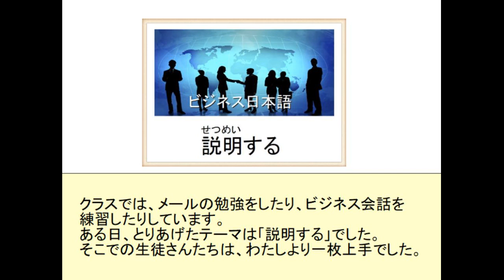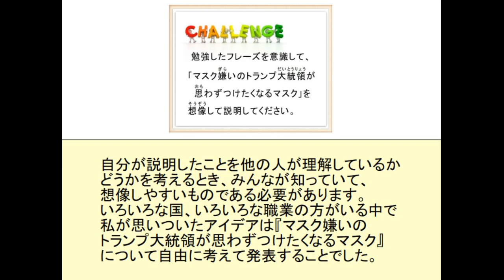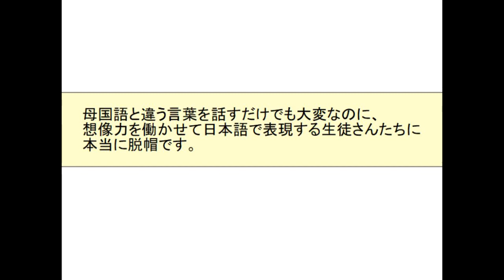Business Japanese classes online - Japanese listening practice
Check this video's related blog below to study the Japanese Kanji, vocabulary, and translation.
Useful for JLPT listening practice, Japanese shadowing practice, and learning about Japanese business phrases.

★ Japanese learning blogs
Weekly updated Japanese blogs from the teachers.